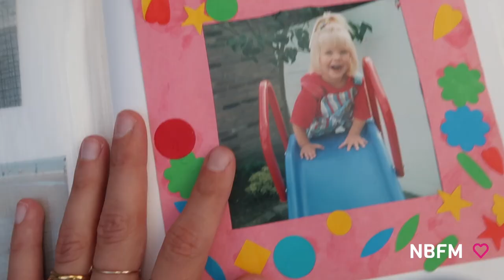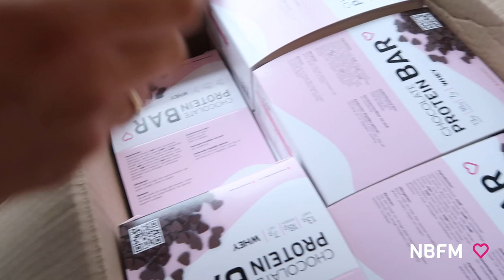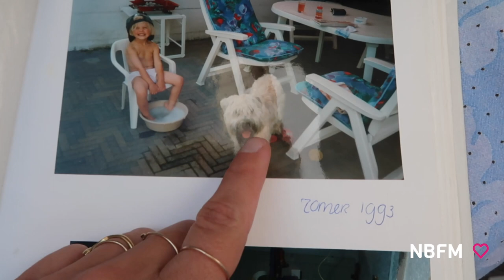DIT HEB IK TE ZEGGEN OVER HAATCOMMENTS & ONTHULLING NIEUWE NBFM SNACK | VLOG 103 | Newborn Fit Mama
NU ONLINE!!!

| SOCIAL MEDIA |

Liefs,

Kimberly